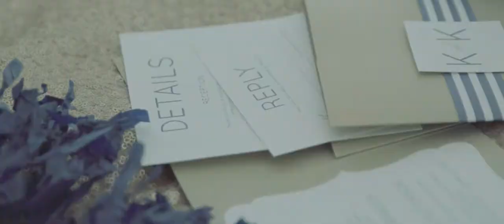Wedding Video | Kaleigh + Kevin | Indianapolis, IN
Wedding Venue: Crane Bay